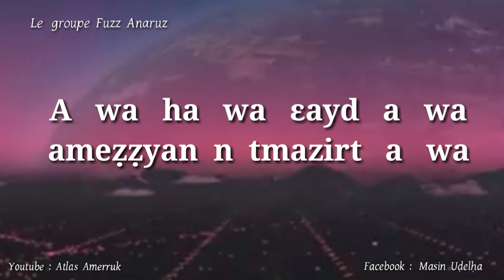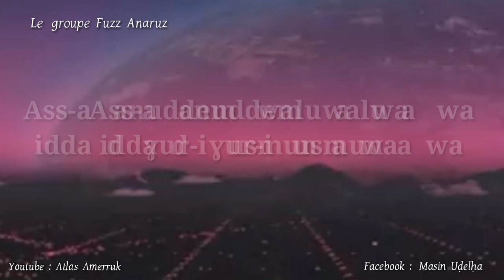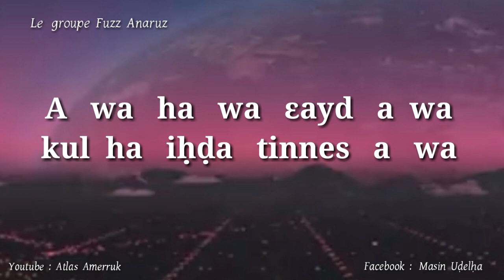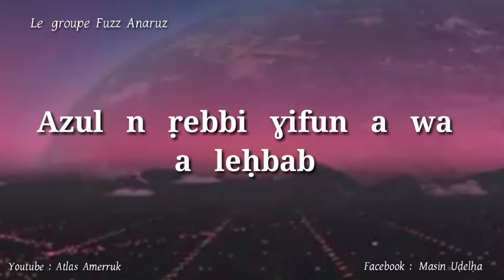Fuzz Anaruz : Ɛayed